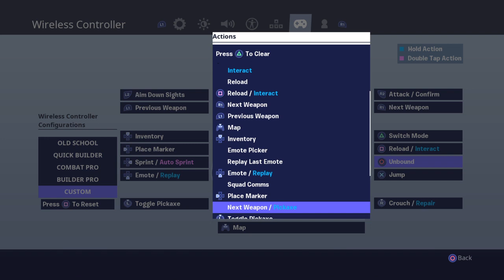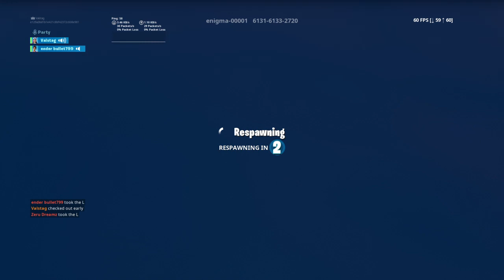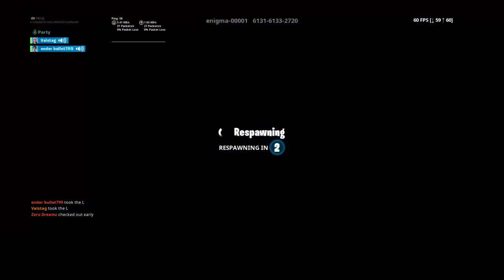Valstag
A various game Clan mainly targeted to fortnite, if interested in joining there is no cussing or unnecessary comments towards others. let us know in the comments if you are interested